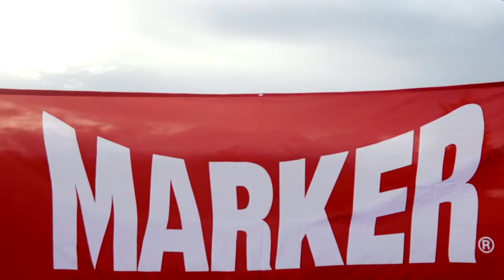WHC2012 TomoFujii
This amazing clip of the World Heli Challenge 2012, powered by Exide was the winner of the Canon Shoot-out Award. It shows the amazing South Island of NZ during the World Heli Challenge. Breathtaking with no words required... Well done Tomo.